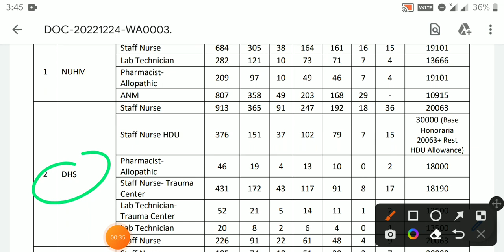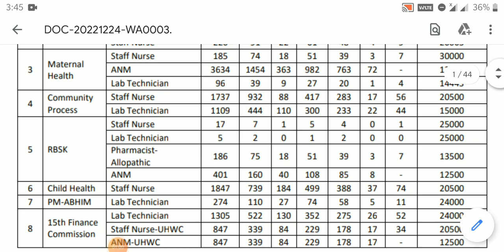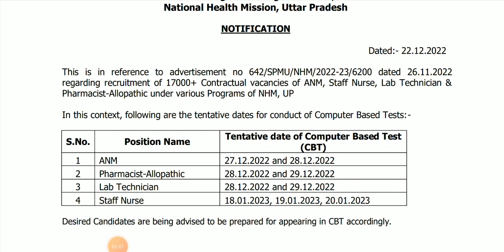UP NHM 17291 VACANCY STAFF NURSE RESULT OUT..UP NHM STAFF NURSE RESULT DATE OUT..STAFF NURSE RESULT.